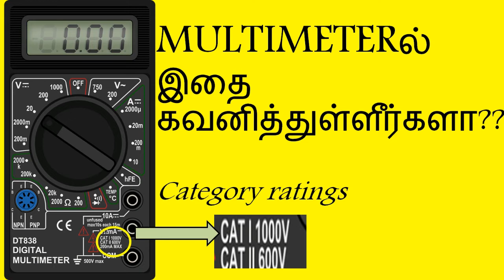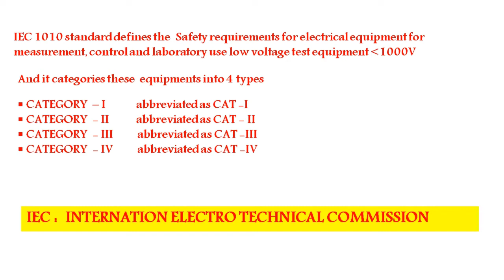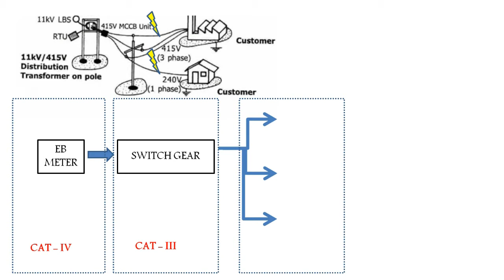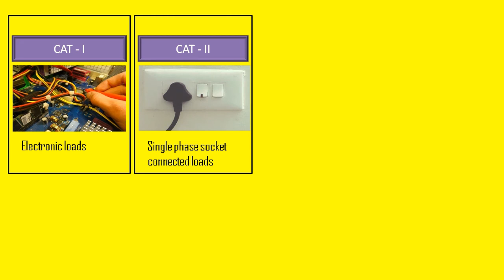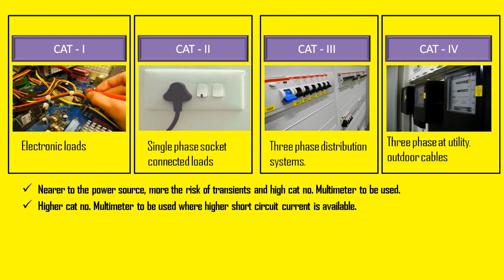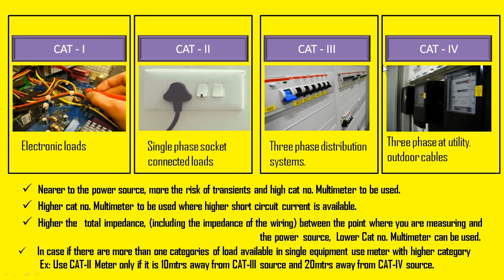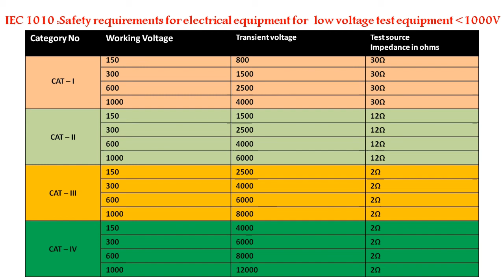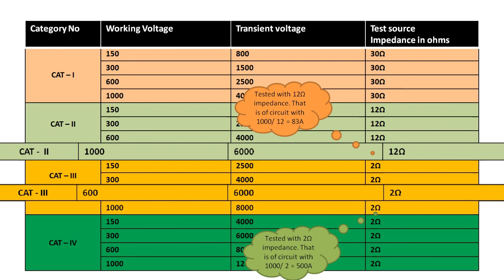Multimeterல் CAT rating என்றால் என்ன??| Cat rating in multimeter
வணக்கம். EMTECH CHANNELக்கு உங்களை வரவேற்கிறேன்

 இந்த பதிவில் Multimeterல் CAT rating என்றால் என்ன??  என்பது பற்றி இந்த பதிவில் கூறியுள்ளோம்  இந்த பதிவு உங்களுக்கு பிடித்திருந்தால் மறக்காமல் LIKE,COMMENT,SHARE, மற்றும் SUBSCRIBE செய்யவும் கூடவே BELL BUTTONஐ அழுத்தி அதில் வரும் OPTION இல் ALL என்பதை தேர்வு செய்யவும் இதன் மூலம் இந்த CHANNELஇல் வரும் அனைத்து பதிவுகளும் உங்களுக்கு உடனே கிடைக்கும்

இந்த CHANNEL ல் இன்ஜினியரிங் மற்றும் உற்பத்தி சம்பந்தமான விஷயங்கள் எளிமையாக விளக்க முயற்சி மேற்கொண்டுள்ளோம்

இந்த CHANNEL ன் சமீபத்திய பதிவுகள்